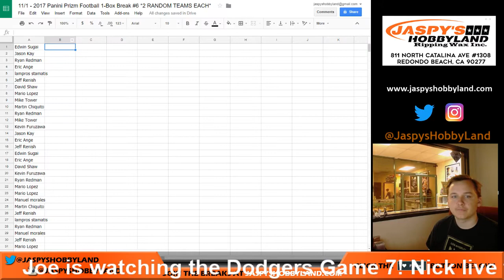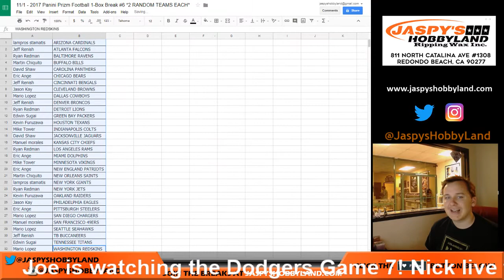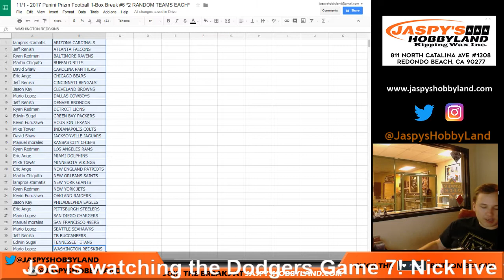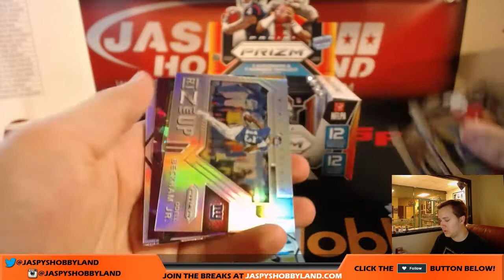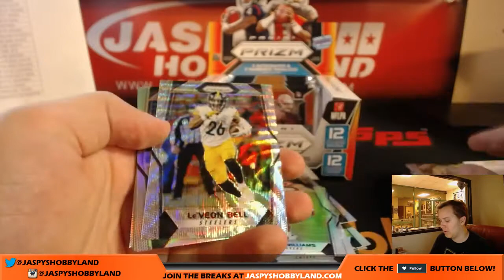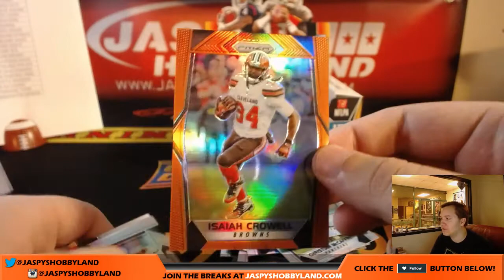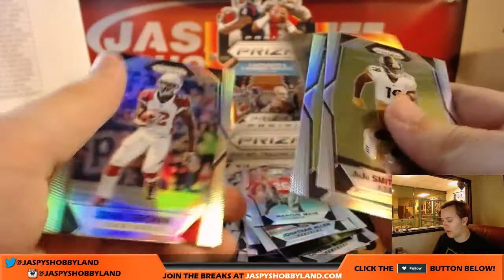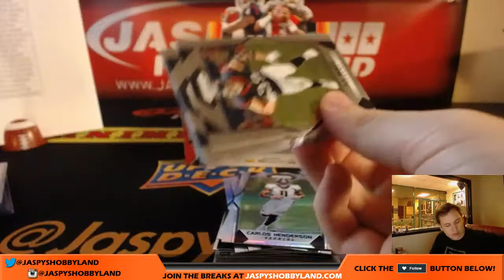11/1 - 2017 Panini Prizm Football 1-Box Break #6 *RANDOM TEAMS*